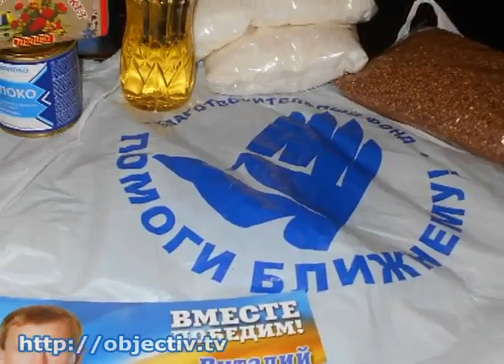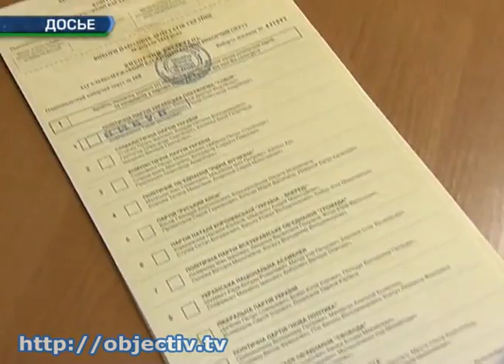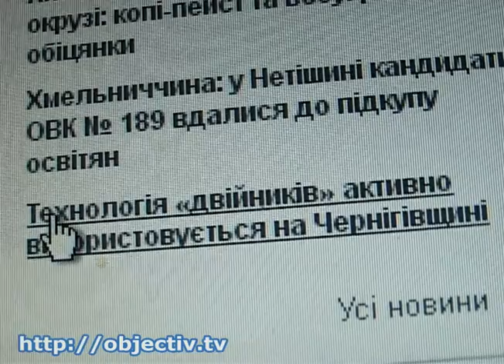В Харькове фиксируют подкупы избирателей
- Гречка, концерты и ремонты подъездов. В Харькове фиксируют нарушения предвыборной кампании-2014 - Официальные наблюдатели едва ли не каждый день регистрируют нарушения со стороны мажоритарщиков. Избирателей задабривают продуктовыми наборами, в админзданиях размещают агитационные плакаты, на праздники - дарят подарки от кандидатов в нардепы. Три уголовных производства уже открыли в облпрокуратуре